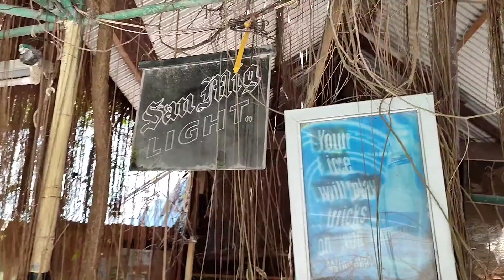part.#1 video shoot of KC.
please support & like ♥️👍👍🙏🙏🙏